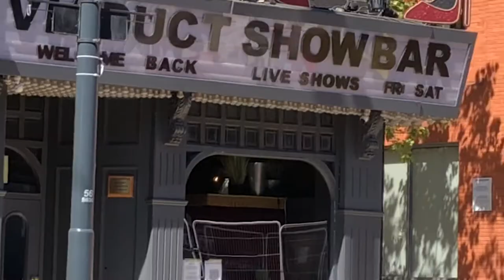The LGBT+ Community in Leeds | Student Vlog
Hi I'm Ian and in this vlog I'll be showing you around some of my favourite LGBT+ friendly places in Leeds.